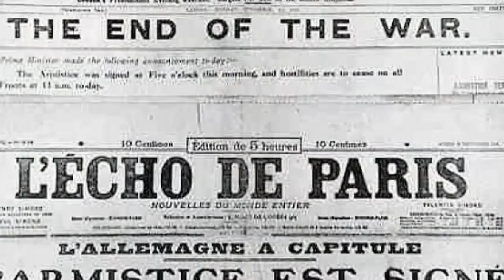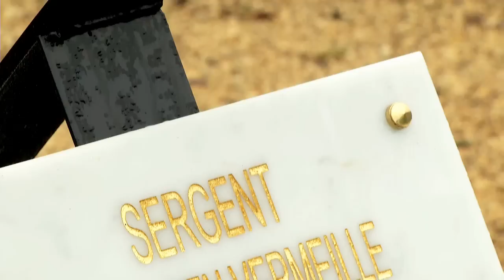Avord, une stèle en souvenir du Sgt Sébastien VERMEILLE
Le 11 novembre à AVORD, petit village dans le Cher, à eu lieu une cérémonie d'hommage  en mémoire des morts de la première guerre mondiale. Une plaque en mémoire du Sergent Sébastien VERMEILLE, enfant du pays,  à été dévoilé. Moment de recueille pour la famille et la population du village.